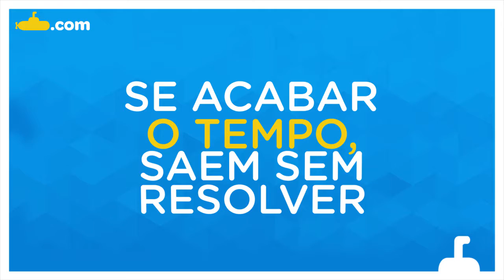SubPressão - Briefing Fugativa